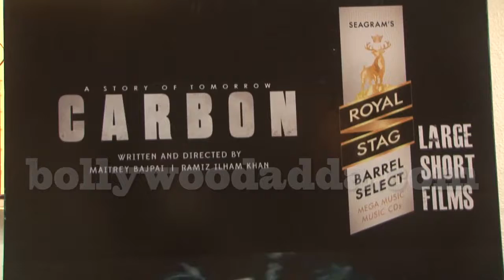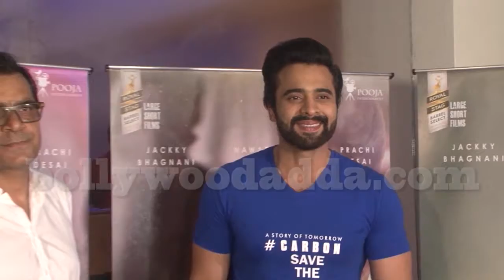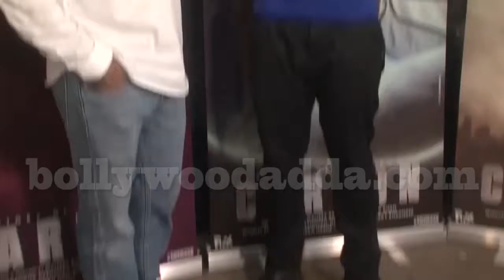Special Screening Of Film Carbon With Jackky Bhagnani & Prachi Desai